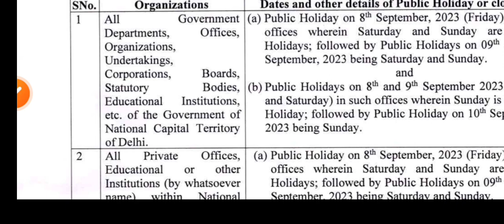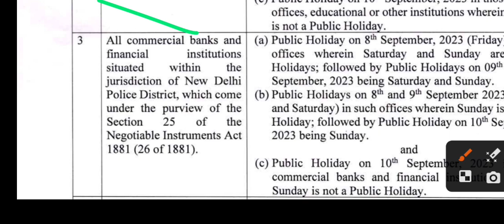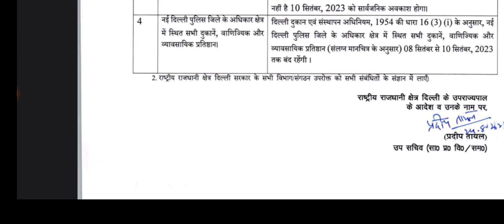8,9,10 September 2023 holiday list/ G20 kab hai September main/ दिल्ली में क्या-क्या बंद रहेगा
8,9,10 September 2023 holiday list/ G20 kab hai September main/ दिल्ली में क्या-क्या बंद रहेगा
G20 summit 2023 kab se shuru hai
8 September 2023 holidays hai ya nahin
9 September ko chutti hogi ya nhi
10 Sept holidays update 2023
आपका डाउट है कि दिल्ली में क्या-क्या बंद रहेगा
दिल्ली में हॉस्पिटल बैंक स्कूल , कॉलेज ‌सरकारी दफ्तर प्राइवेट दफ्तर प्राइवेट स्कूल गवर्नमेंट स्कूल सब बंद रहेंगे बसेस मेट्रो स्टेशन में बंद रहेंगे कौन-कौन से मेट्रो स्टेशन बंद रहेंगे बताया गया वीडियो में